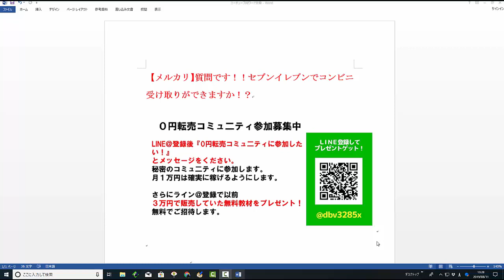【メルカリ】初心者ですが、セブンイレブンで宅急便の受け取りをしたことがありません！受け取りの設定、期限、コンビニ指定、匿名など受け取り方法を教えてください！【佐々木一之】